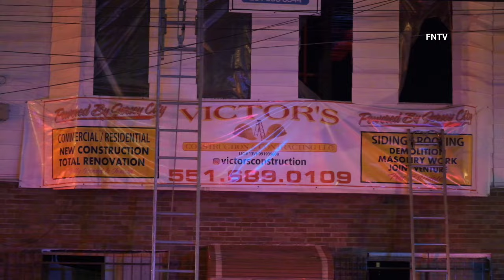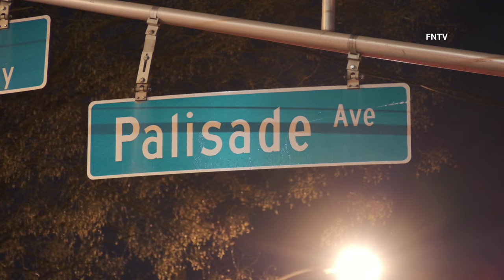3rd Alarm Fire Palisades Ave. - Jersey City, NJ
February 3rd, 2024 - Jersey City, NY: At approximately 7:40 p.m., firefighters responded to a 3rd Alarm fire at 491 Palisades Ave.